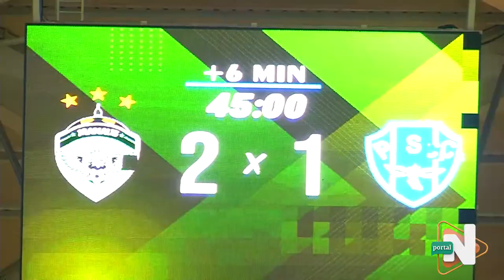manaus2 x paysandu1